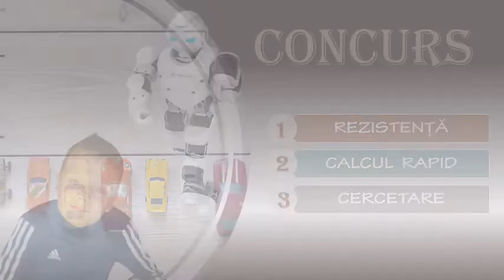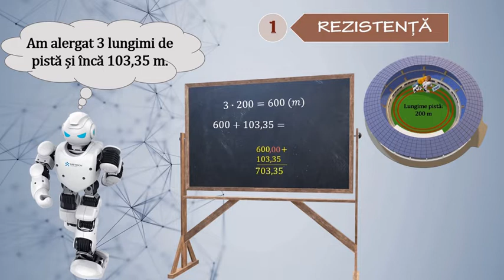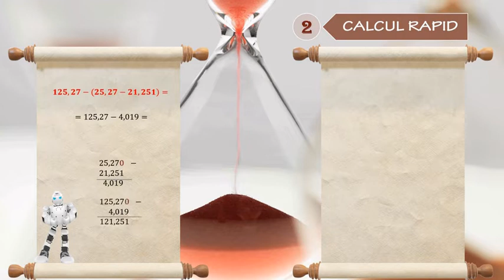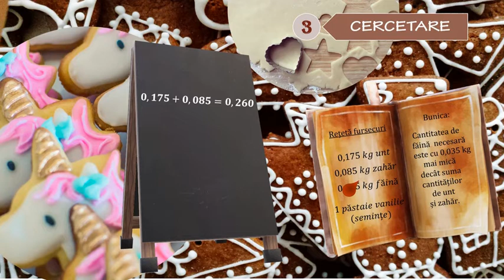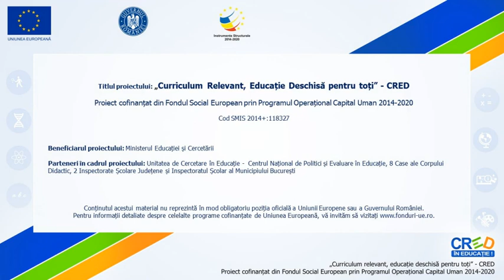Adunarea și scăderea fracțiilor zecimale cu un număr finit de zecimale nenule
Activitățile de învățare vizate de acest material constau în efectuarea de calcule cu fracții folosind proprietăți ale operațiilor aritmetice.
Materialul propus poate constitui un material de sine stătător folosit pentru înțelegerea operațiilor cu fracții zecimale, dar poate fi privită și ca parte componentă a unei activități mai ample de învățare, activitate ce presupune atingerea mai multor competențe.